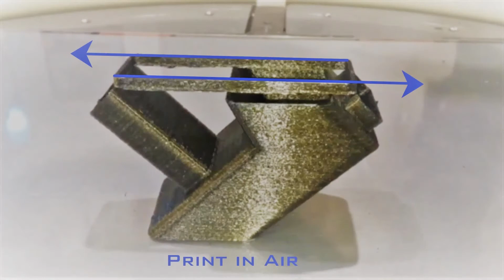3D-print at any angle, overprint and print in air with MasterPrint Continuous Filament™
MasterPrint Continuous Filament is Ingersoll Machine Tools family of continuous filament Additive Manufacturing equipment that provides your company with the ability to seamlessly program, simulate, 3D-print new parts or overprint existing pieces.

MasterPrint Continuous Filament is aimed at the fast prototyping and durable tools manufacturing needs of the aerospace sector, but can serve a wider market wherever printing and overprinting, quickly and reliably is required.